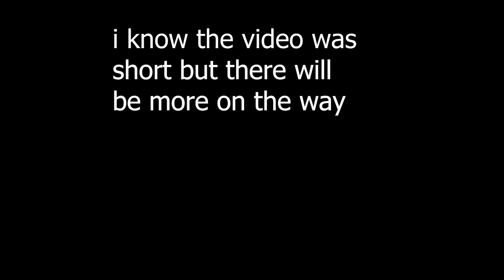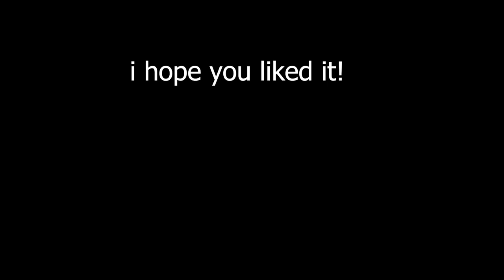A very kosher video (warthunder)